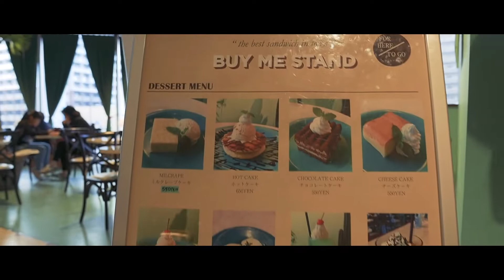【福岡の新名所⁈】AKARI・MANAKAの六本松グルメ旅！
福岡の六本松にあるダンススタジオ
ドットカラーの講師、AKARIとMANAKAが、
福岡の新名所・六本松の美味しいお店をレポート！

ドットカラーのある六本松の魅力をお届け！

今回紹介したお店はこちら